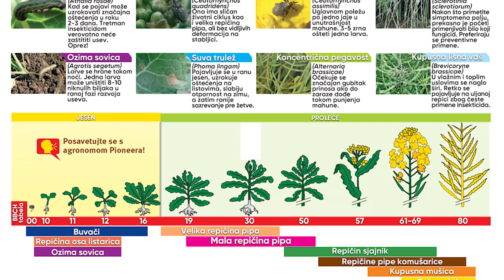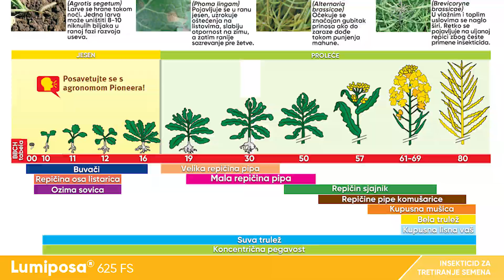LUMIGEN PREMIUM - Seme ULJANE REPICE tretirano sa fungicidom, insekticidom i biostimulatorom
LumiGEN™ premium tretman semena u sebi sadržati: fungicid + insekticid + biostimulans.

Zašto bi poljoprivredni proizvođači poklanjali pažnju na LumiGEN™ tehnologiju?

• Zato što je najbolja u klasi zaštite semena.

• Zato što daje proverene rezultate – za zdravije, ujednačenije biljke i veći potencijal prinosa.

• Zato što pruža sigurnost – zaštita useva u ranim fazama razvoja

• Zato što će jedino seme Pioneer(R) hibrida uljane repice biti zaštićeno ovom tehnologijom.